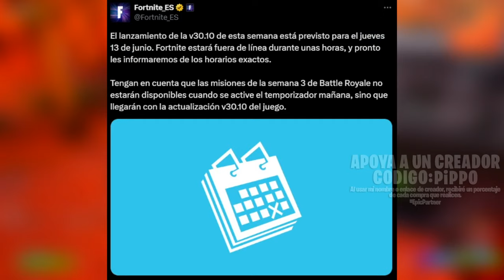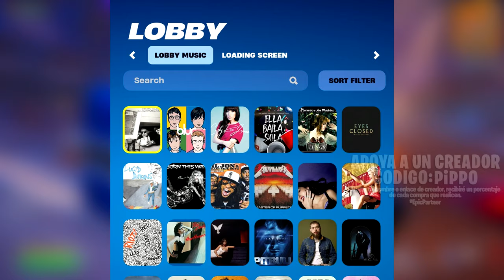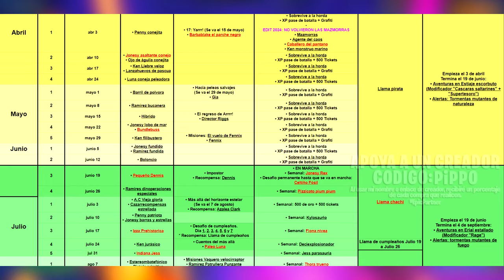ACTUALIZACIÓN EL JUEVES | SKINS DE METALLICA, CONCIERTO | SKIN ÍDOLO NICK EH 30 | SALVAR EL MUNDO +